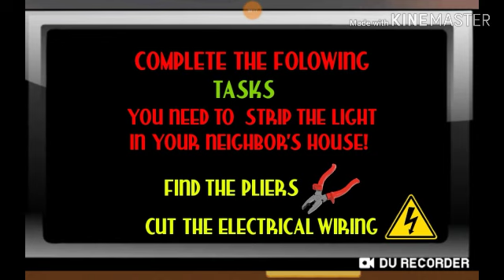Squid. Sponge's Neighbor Expose - LEVEL 6 #2 - ( Android, iOS Hra )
iOS Stiahnutie:

© BigcoinsGTChannel 2019 🏰